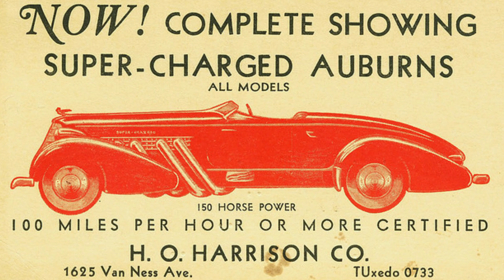Hot Wheels Auburn 852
This had a 3 speed gearbox and a 2 speed rear end, giving six speeds!